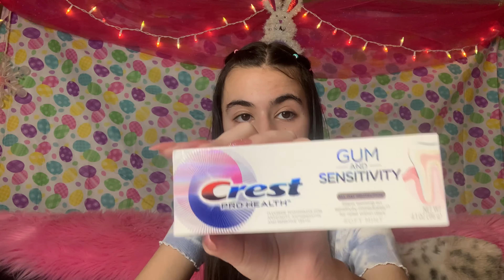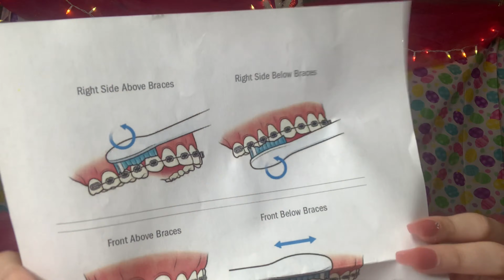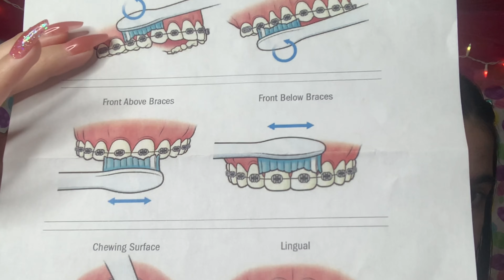I got braces!!! 😬